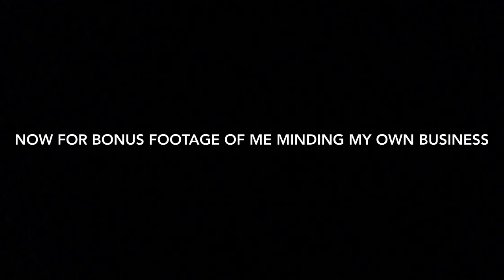STORYTIME: IRS SCAMMER CLAIMED I OWED HIM $4000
Hi 👋 you’re here just time for me to spill the tea featuring a storytelling session about an IRS scammer trying to fool me, a dramatic interpretation, and some gems for your knowledge. Oh and you’ll probably pee your pants.

Art station/Taneikah
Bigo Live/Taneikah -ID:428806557